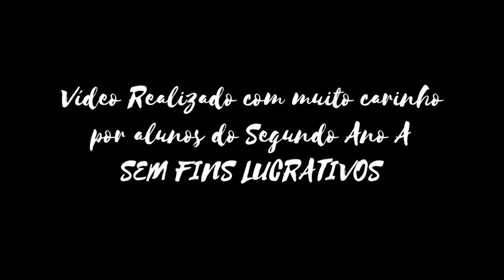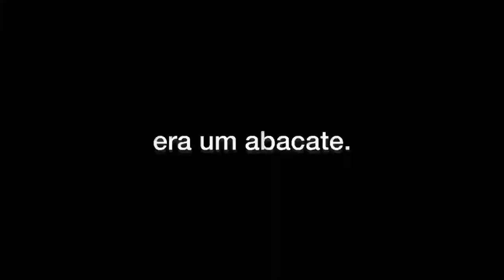"Iracema" de José de Alencar - Curta-Metragem de Literatura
Colégio Adventista de Florianópolis Estreito (CAF-E)
Trabalho de Literatura
Professora Tatiana Maldonado

Grupo
- Julia Jardim
- Giovana Vargas
- Giovana Freitas
- Iran da Luz
- André Soares
- Arthur Araújo
- Fernando de Oliveira